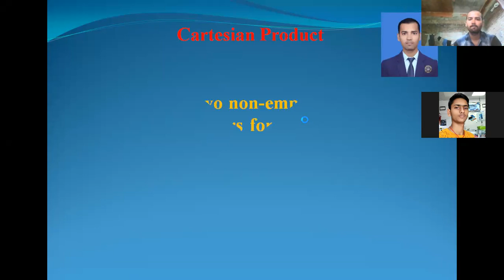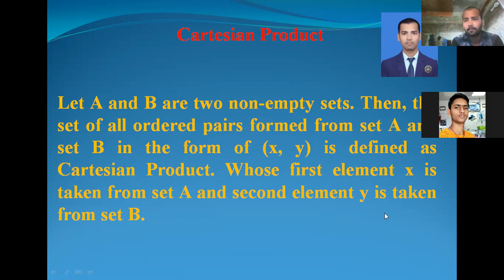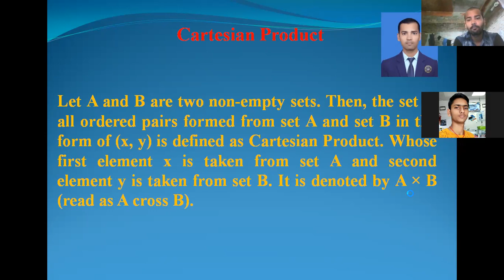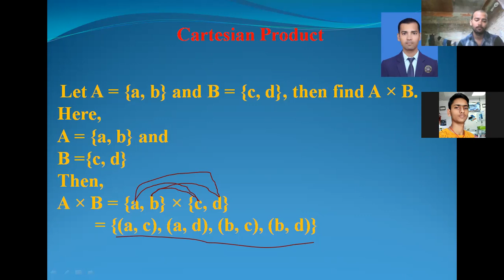Watch & Learn about Basic Concept of Cartesian Product